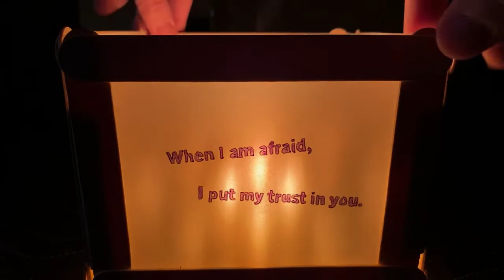LIGHTHOUSE YOUNG TEENS (March 27, 2022) - Online Church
Courage takes trust but finding the courage to trust God sure isn't easy. Let’s look at how Joseph in the Bible had confidence in God, even when things were tough. And we'll learn some lunchbox tips from our guest chef, Lunchbox Dad! LIGHTHOUSE YOUNG TEENS ONLINE CHURCH brings to you Back-to-Back Cooking Challenge (w/Lunchbox Dad) from The Loop Show. If you are 10 to 14 years old, we have this video with you in mind. Tune in!